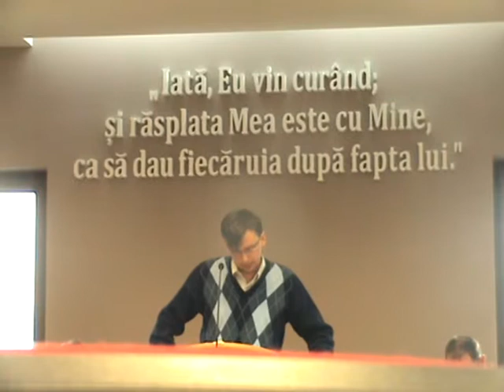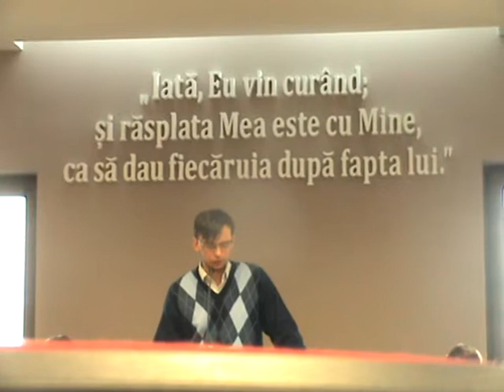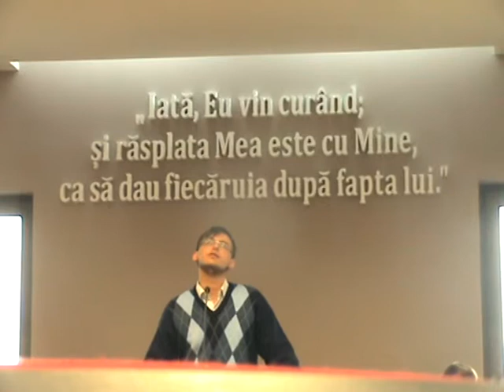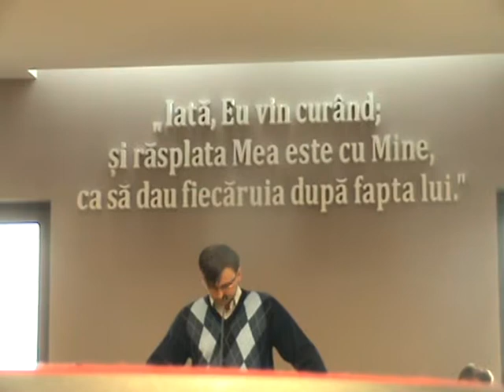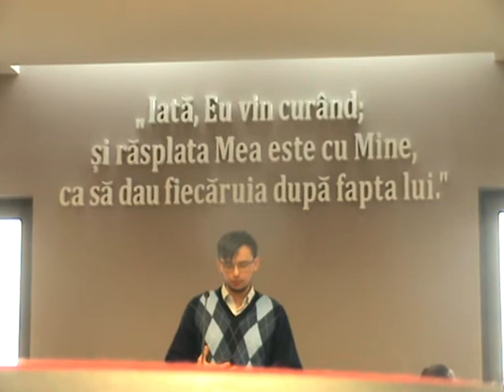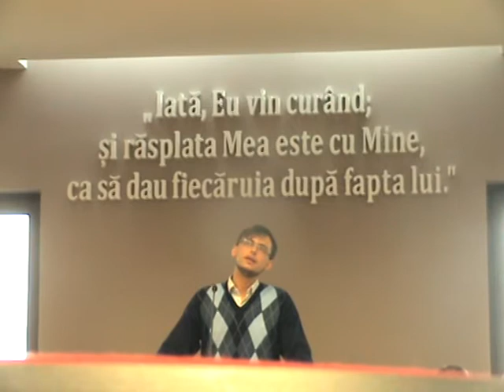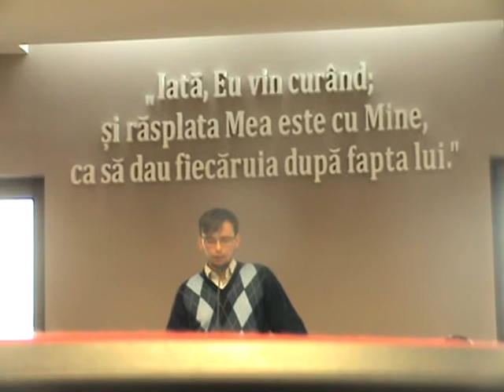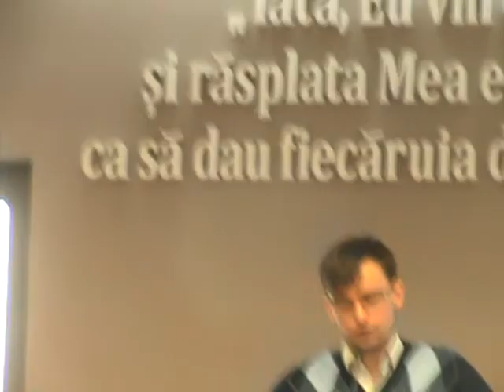CENTRUL CRESTIN RECEA